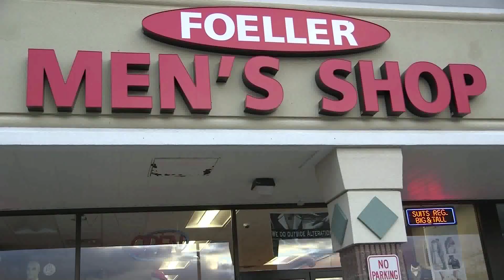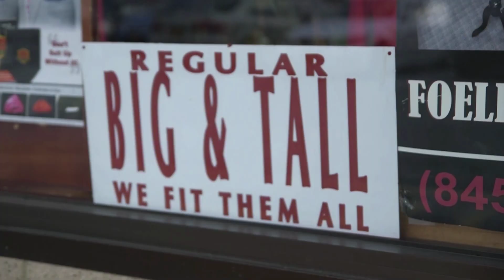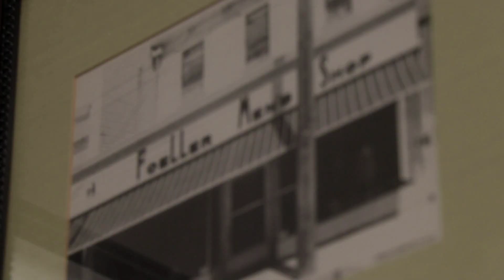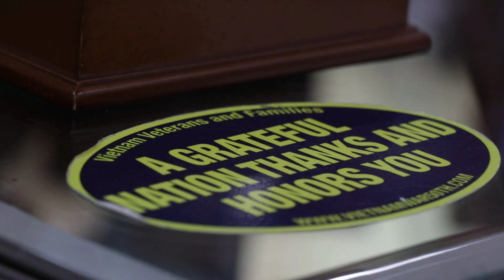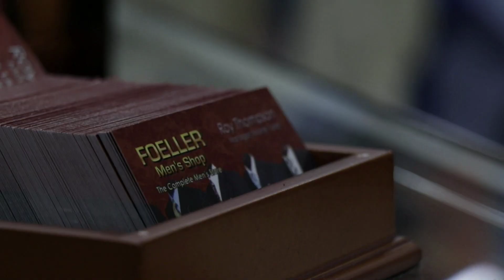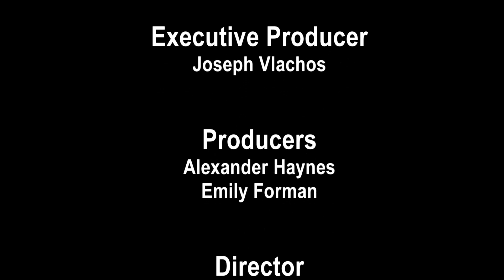Roy Thompson: The Suit Doctor // A Short Documentary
This video explores the life of Roy Thompson, who is the current owner of Foeller Men's Shop in Middletown, NY. I helped shoot this video and edited it.